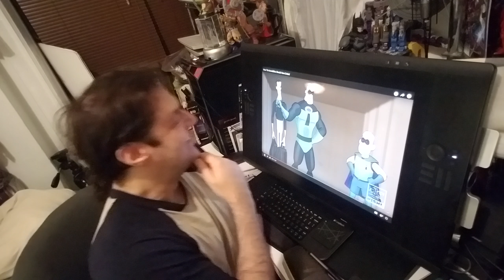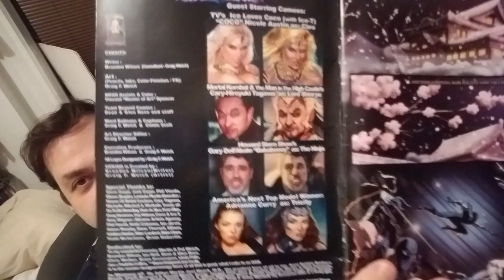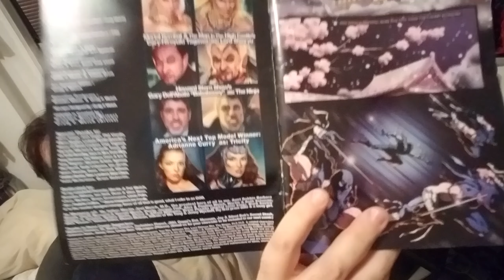How It Should Have Ended How The Incredibles HISHE Reaction Reactions justice league trailer